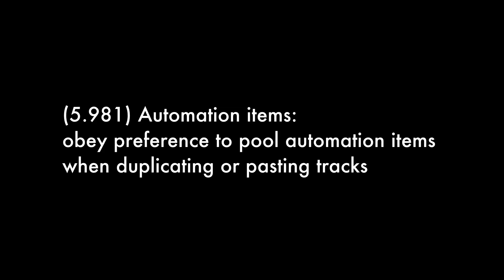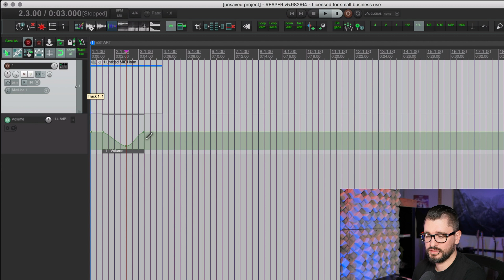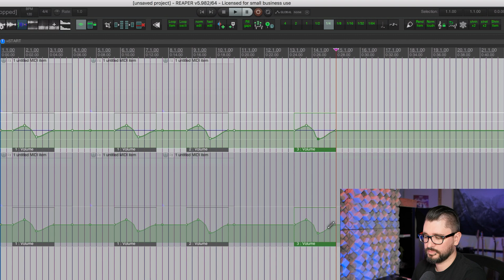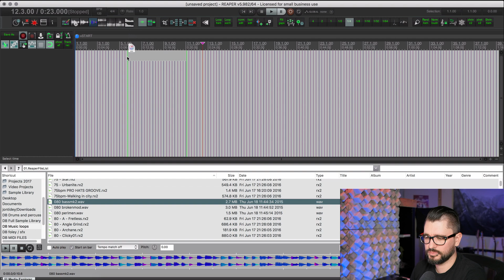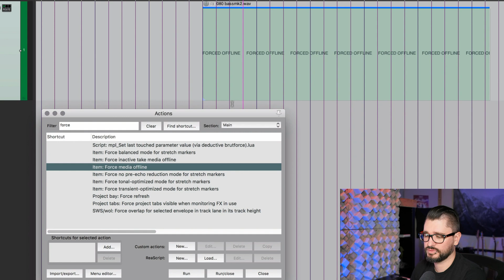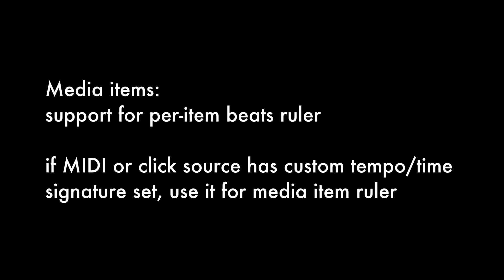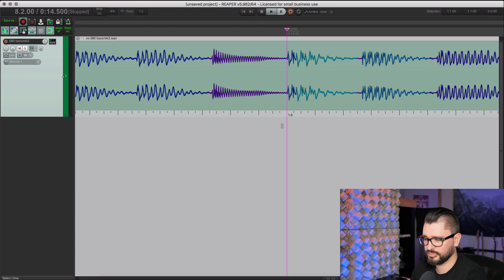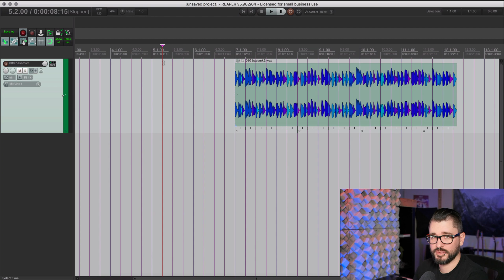What's New in REAPER 5.982 Update - force offline items, per-item beat ruler, and more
Jon explains some of the new features and changes in the v5.982 update in the areas of Automation Items; offline media; item rulers; and main ruler

00:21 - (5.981) Automation items: obey preference to pool automation items when duplicating or pasting tracks
03:58 - Media items: actions to force (persistent) offline of item media, force offline inactive take media
06:11 - Media items: support for per-item beats ruler
07:49 - Ruler/Transport: allow choosing primary and secondary display units separately